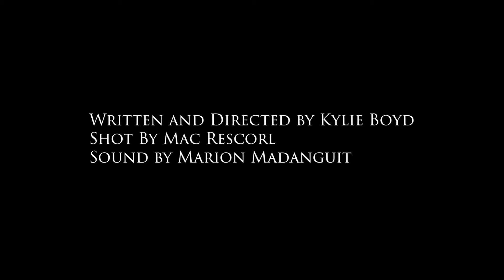The Schmidts Final Cut